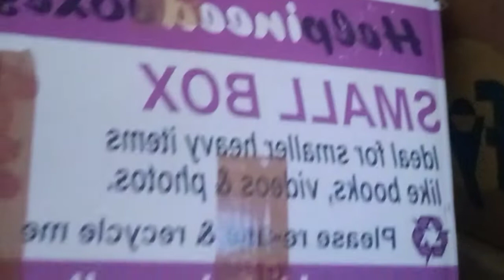imported electronics itoms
Imported makup brand jwellery cosmetics branded perfume blanket bandal ladies tights pajama ladies imported suits 3peac faraaq ladies garments bandal sports t-shirt k bandal imported fancy dupatta shalwaaar kamez ye sub Maal bahir mulk container k zarye ate he

   Shershah lunda market karachi